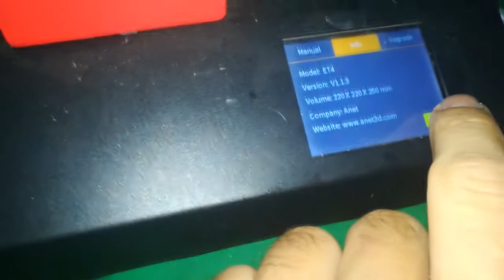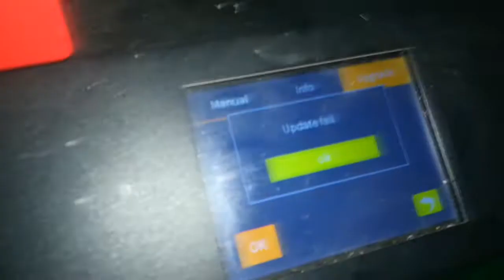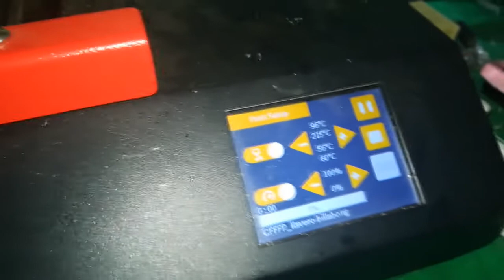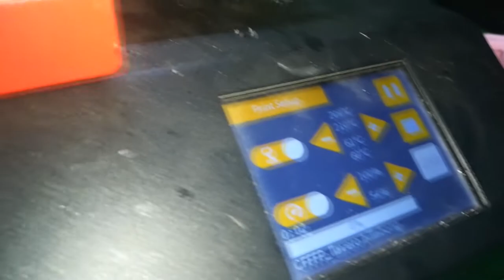ET4' FIRMWARE UPDATE 1 1 5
ET4'S NEWEST FIRMWARE UPDATE 1.1.5 HAS RELEASED NOW!

ys? ET4 was upgraded agaaaaaaain~
Yes, today We'll push the newest ET4 firmware update - Version 1.1.5
So now let's check together, what are the new functions it has prepared for us!

Caution: format your SD card or change a high-quality one before updating!

First, yeah, it has once for all solved this nerve-wracking issue - SD card cannot be plugged off when the machine is operating. Now, we 'll say goodbye to it!

Second, we have optimized the leveling compensation process, yes, an absolutely simplified automatic leveling function has come out. In addition, some users reflected that their homing ET4 without leveling when using it first time would get its extruder stuck. Now this problem will never emerge again with updating our newest firmware

Third, some bugs in the firmware that would brisk the machine after updating have been repaired. We believe a safer updating will be ensured